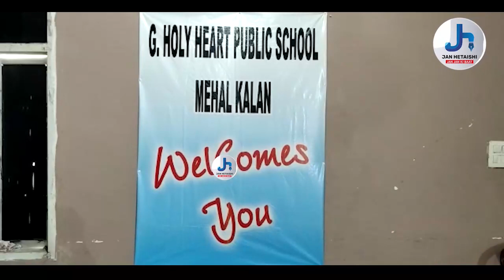"ਗੁਰਪ੍ਰੀਤ ਹੋਲੀ ਹਾਰਟ ਪਬਲਿਕ ਸਕੂਲ" ਬਰਨਾਲਾ ਦੇ ਬਾਰਵੀਂ ਕਲਾਸ ਦੇ ਵਿਦਿਆਰਥੀਆਂ ਕੀਤਾ ਗਿਆ ਸਨਮਾਨ